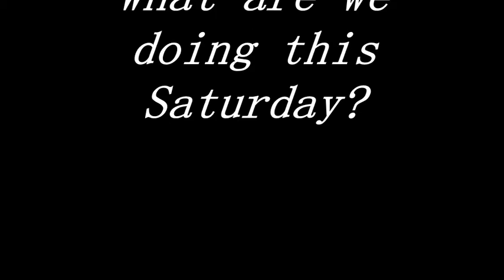Whatareyoudoingsaturday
Things to do on your day off